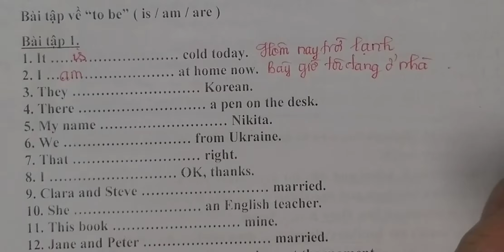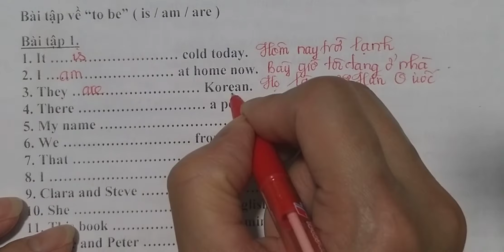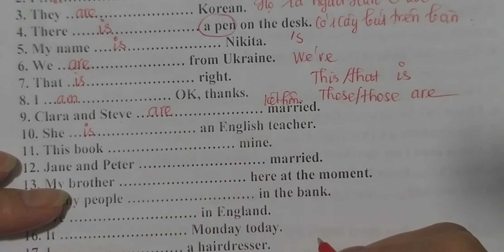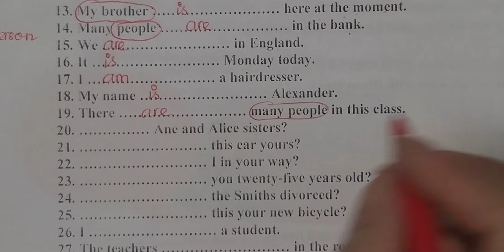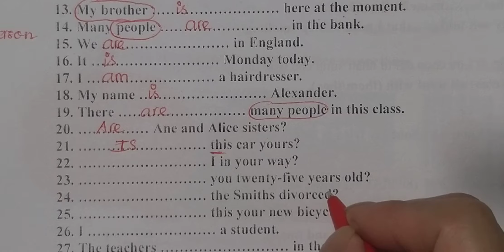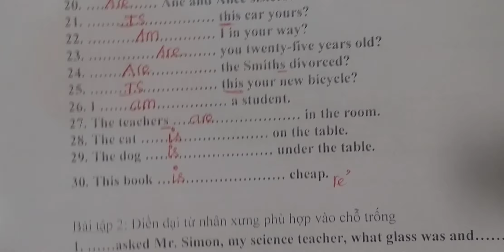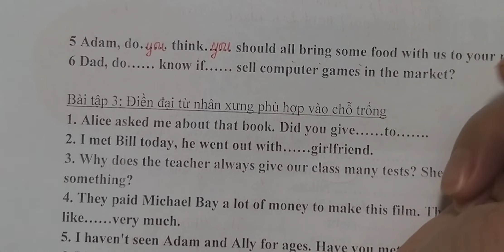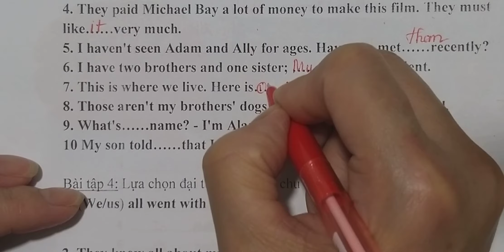Tiếng anh 6 Cải Cách Right On ☆ Hello (ĐỘNG TỪ TOBE, ĐẠI TỪ NHÂN XƯNG, TÍNH TỪ SỞ HỮU)